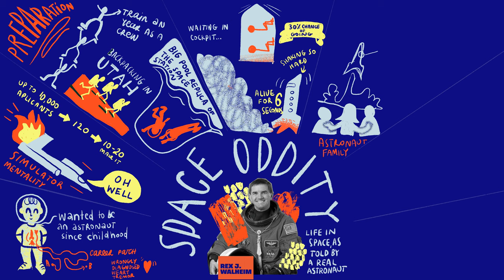Rex Walheim: Space Oddity [Ratio Forum 2022 Recap]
Как да откриете пирамидите от космоса, кой е най-важният елемент при космическа разходка и трябва ли да знаете какво прави всяко копче в космическата совалка?

За тези теми си говорихме с астронавта от NASA Рекс Уолхайм на форума Ratio, а Дана Тилева от 500 markers  "записа" някои от най-интересните части на разговора. Вижте нейното визуално обобщение във видеото!

Ако това кратко обобщение е разпалило любопитството ви, все още не е късно да наваксате – с виртуален билет получавате достъп до записите от събитието. Той ви очаква на ratio.bg/spring